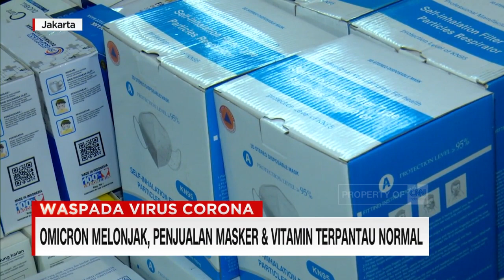Omicron Melonjak, Penjualan Masker & Vitamin Terpantau Normal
Meski jumlah pasien Covid-19 varian Omicron di Indonesia telah lebih dari 700 kasus pada awal pekan ini, penjualan masker dan vitamin di pasaran masih normal. Sejumlah pedagang di pasar Pramuka, Jakarta timur, bahkan mengaku sepi pembeli.